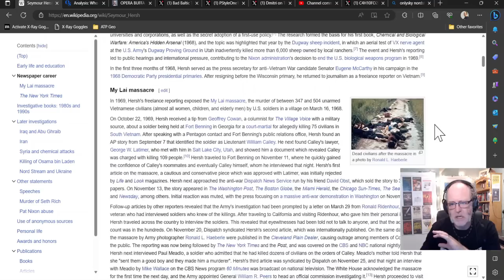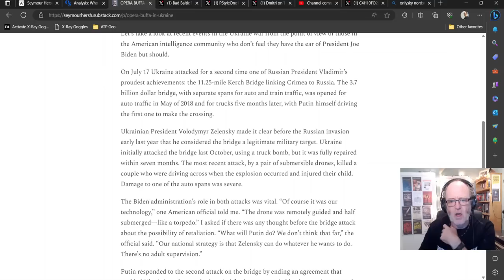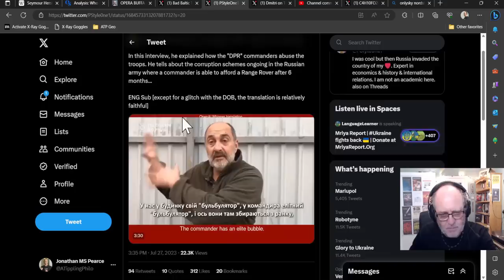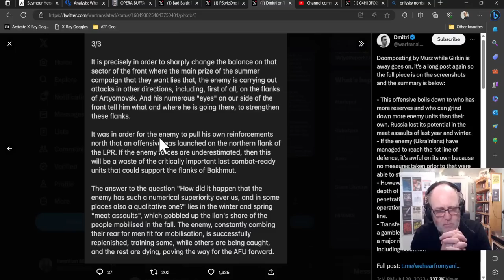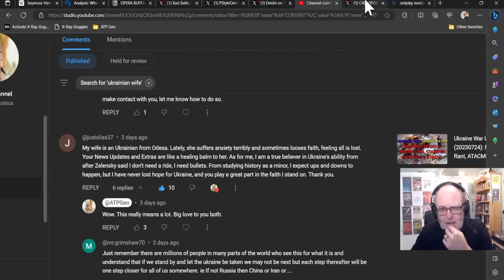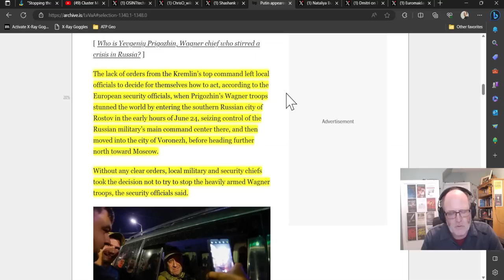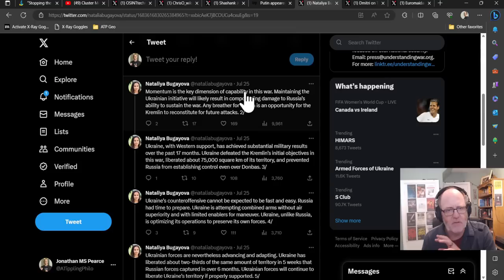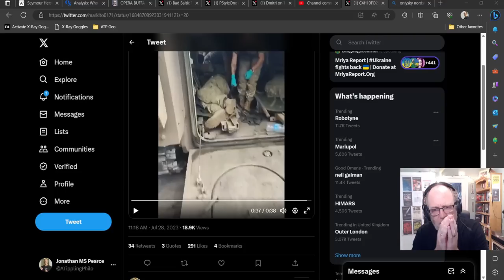Ukraine War Upd. EXTRA (20230728): Seymour Hersh Blooper, Momentum, & Putin's Paralysis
0:00 Start
0:10 Seymour Hersh
10:50 Prisoner
13:00 Girkin #2
19:30 Ukrainian wives
24:15 M113s
26:25 Putin's paralysis
33:27 Momentum